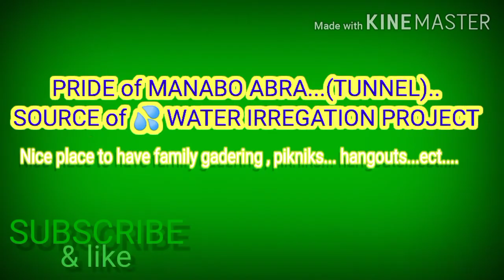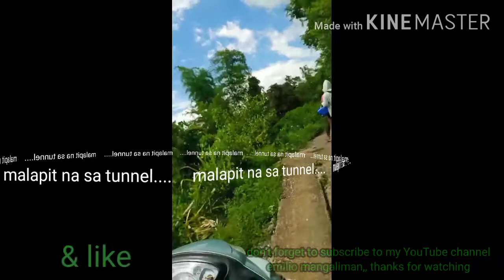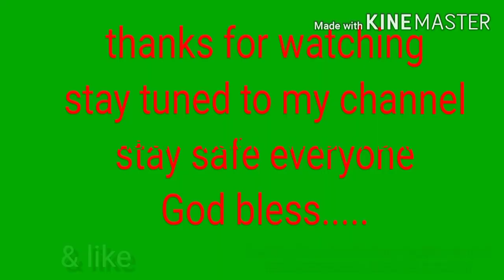PRIDE of MANABO ABRA...(TUNNEL)... SOURCE of WATER IRREGATION PROJECT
=Pride of MANABO. TUNNEL. source of water IRREGATION PROJECT...
=Wher can you fine... first class. malagkit rice. called ..(waray..in ilocano and tiggians)
=Manabo is the rice granary of ABRA
=Manabo ...have festival... called. (WARAY FESTIVAL)

WARAY FESTIVAL. difine or elaborate...farmer and a kind of rice..first class rice...malagkit..

Thanks to the German priest (missionaries) came here in MANABO help farmers to get water shied ..for their farm.

THE Farmer's in manabo will farm ,plant rice 3time a year